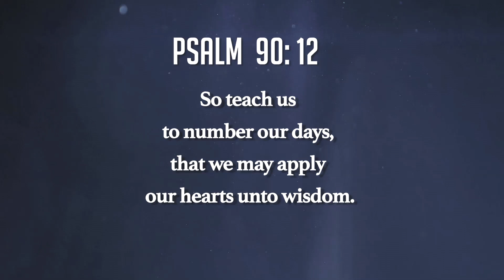IN HIS PRESENCE/BREAKFAST TIME WITH DR.J.SAMUEL SUDHAKAR_DEC 29th 2019